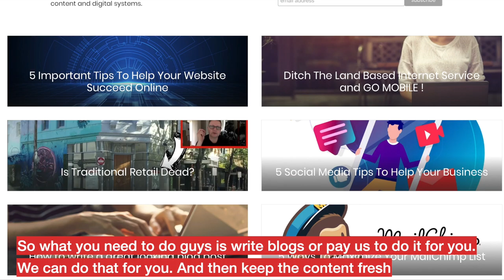How to rank #1 on Google without paying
In this video we discuss How to rank #1 on Google without paying a cent